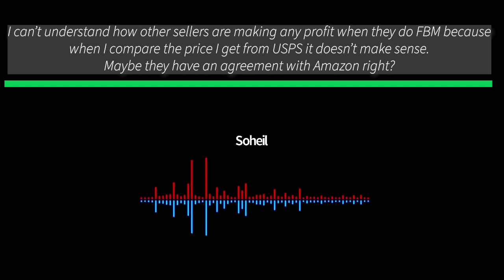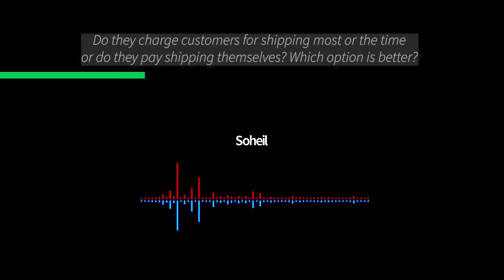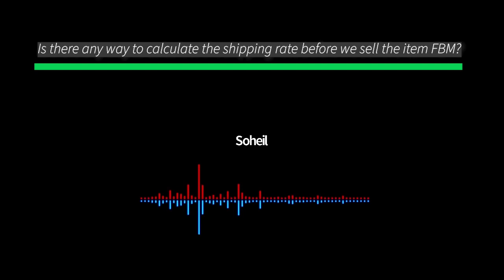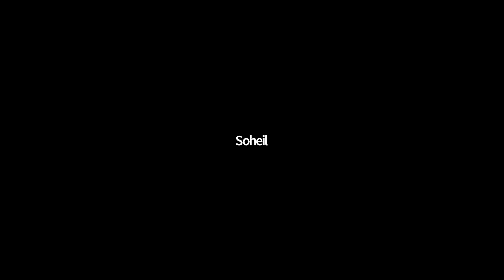The Hidden Amazon FBM Fees That Are Stealing Your Amazon Profits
Need help with high shipping costs for your Amazon FBM orders? In this video, experienced Amazon sellers share their best tips on managing and reducing FBM shipping costs.

Learn how to optimize your shipping process, find the best rates, and avoid common mistakes that eat into your profits. Whether new to FBM or looking to improve your shipping strategy, this video will help you save more on every order. Don't miss out on these valuable insights!

This video is about How Amazon Sellers Cut Shipping Costs For FBM - Save More On Every Order! But It also covers the following topics:

How To Save On Amazon FBM Shipping
Tips For Managing FBM Shipping
Amazon FBM Shipping Rates Explained

Video Title: How Amazon Sellers Cut Shipping Costs For FBM - Save More On Every Order! | AmazonLit

✅ About AmazonLit.